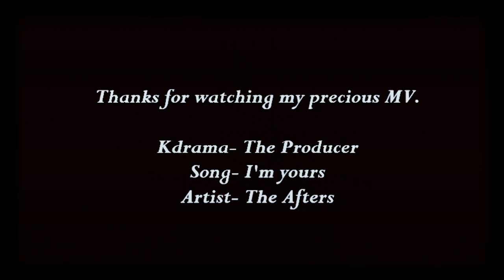Kim so hyun - Gong hyo jin [The producer MV]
Kim so hyun... one of my favorite actors in korean drama industry.
I made this video for those who ship this Idol more than their boyfriends... [ kidding ]
Then i will appear to you with more interesting content... :)